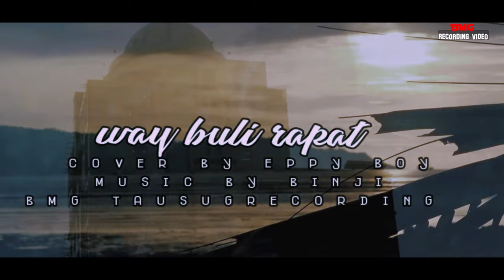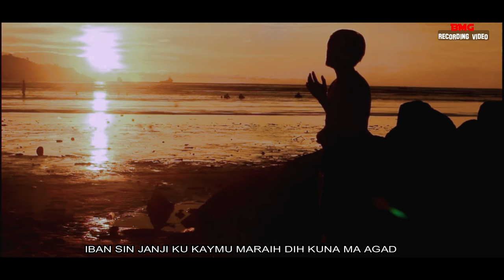Way buli rapat cover song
For looking camera photo video cll 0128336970 pelamin